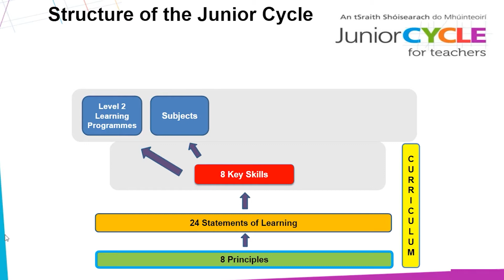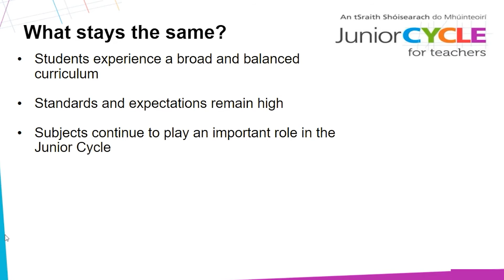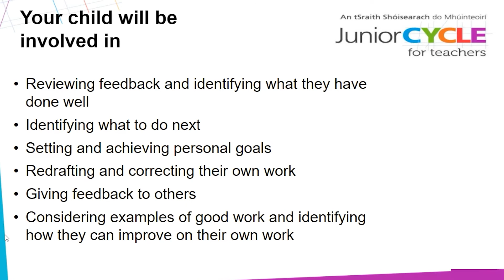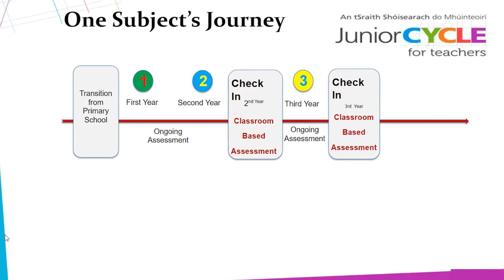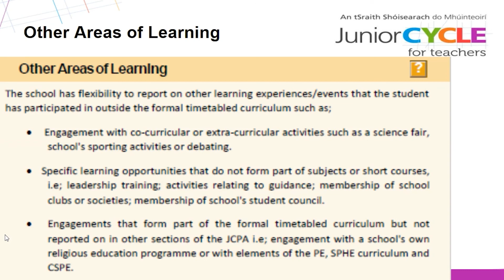Junior Cycle Info parents presentation